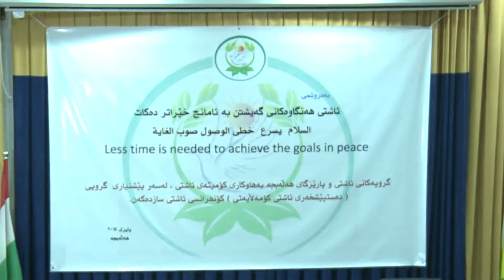raport- konfrans halabja